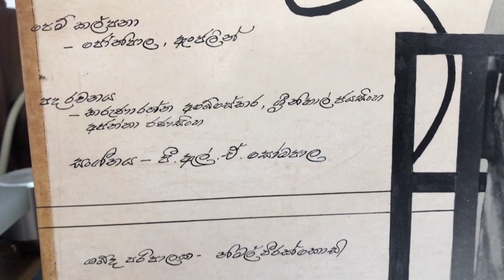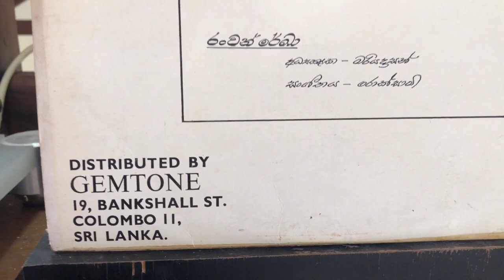Mohideen Baig: Oba kala Paapey (Film: Geheniyak)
Lyrics: Sri Nihal Jayasinghe; Melody: Hindi Song - Yaar Humari Baat; Music: P.L.A. Somapala